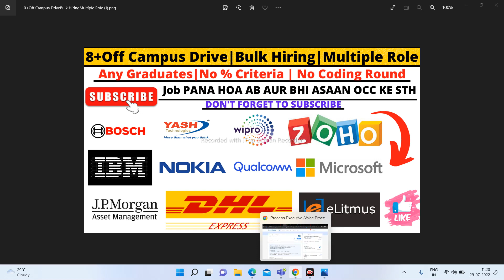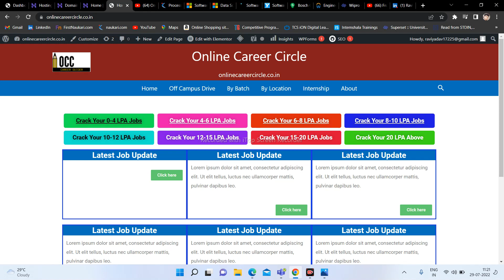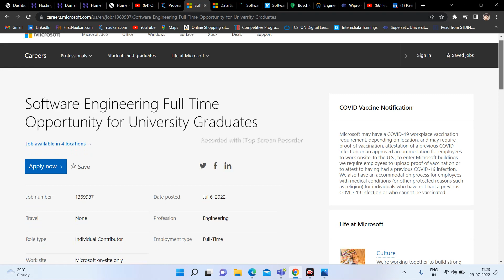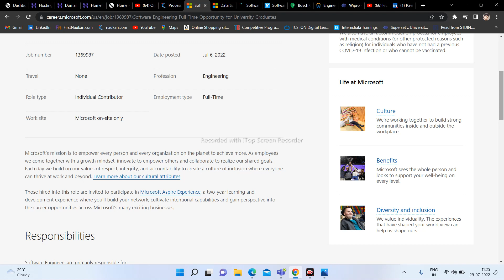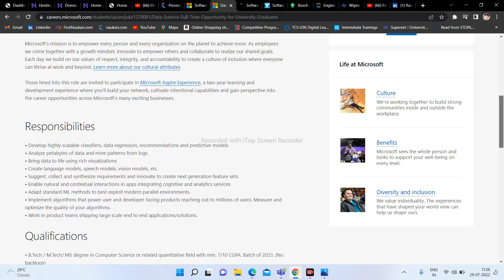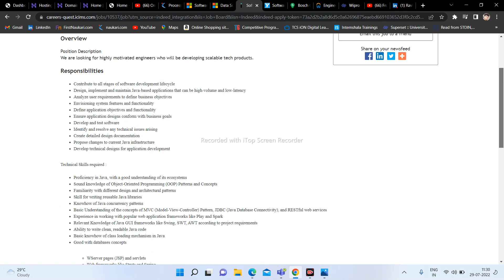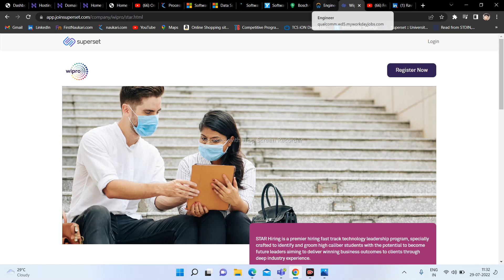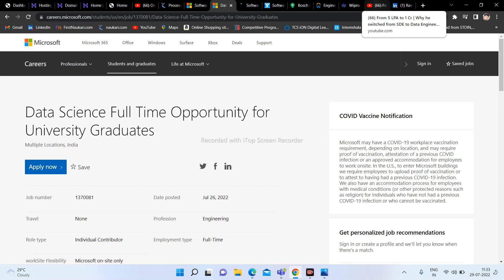8+Off Campus Drive | Bulk Hiring | Any Graduates | No % Criteria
Follow Me For Every Single Update About The Hiring :-

Opening :

1.Microsoft ( 2023 ) :
Role : Software Engineering Full Time

2.Microsoft ( 2023 ) :
Role : Data Science Full Time Opportunity for University Graduates

ground truth
recruitment 2021
recruitment 2022
recruitment 2023
How do I find an off campus placement?
How can I get off campus job in TCS?
Is it possible to get a job off campus?
accenture jobs
capgemini hiring
wipro recruitment
tcs jobs
infosys jobs
resume
60 below criteria  jobs
Jobs inIndia
Jobs online
Find jobs online
hiring